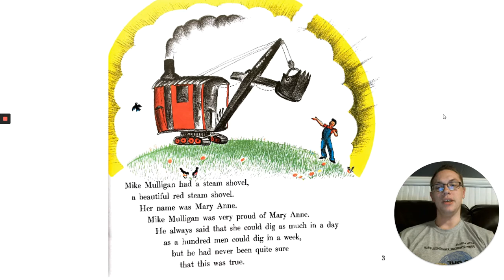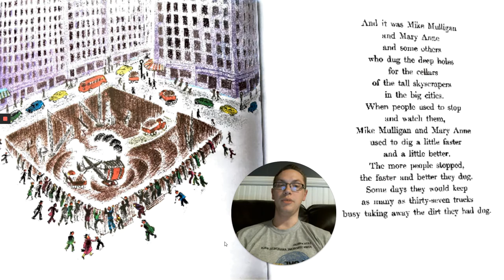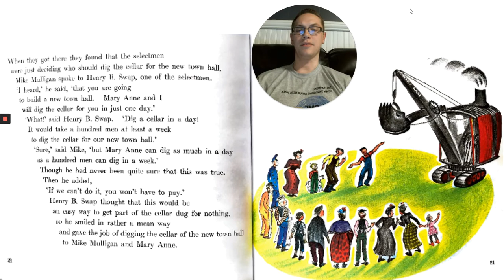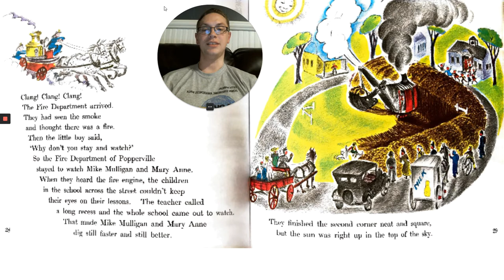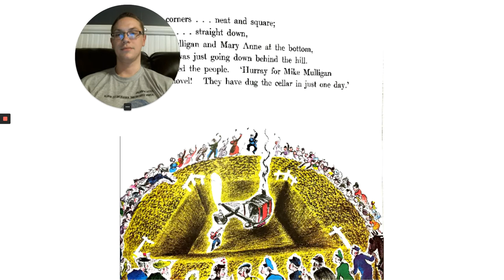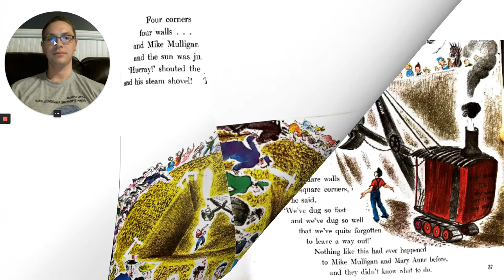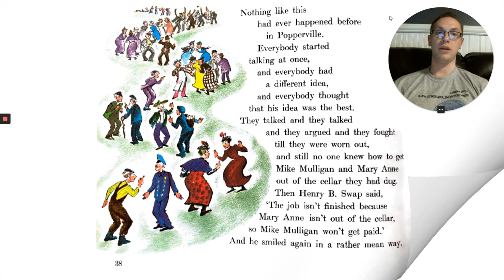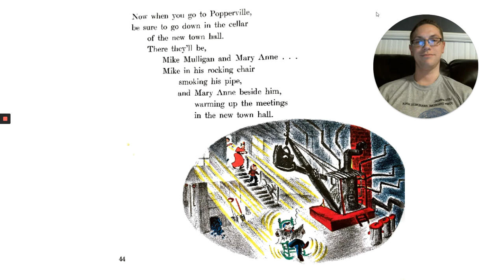Mike Mulligan and His Steam Shovel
by Virginia Lee Burton